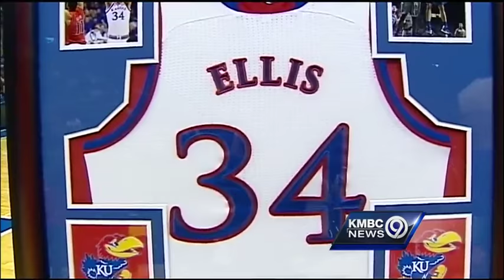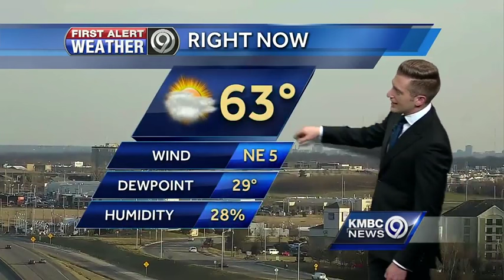Democrats turn out for Kansas caucuses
Democrats lined up to vote in the o caucuses Saturday in Kansas City, Kansas.